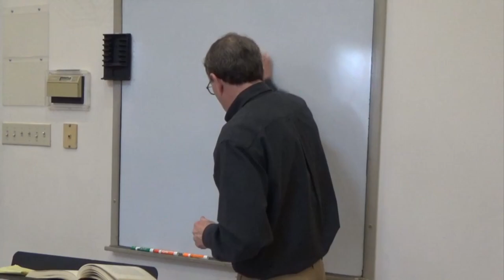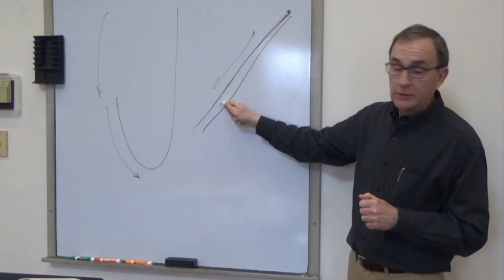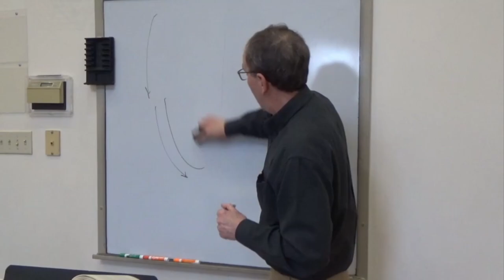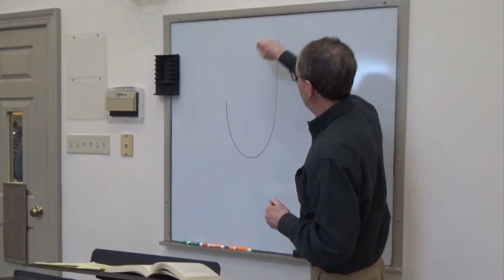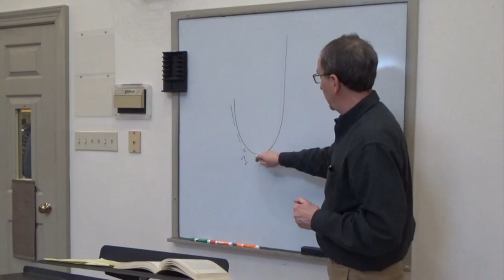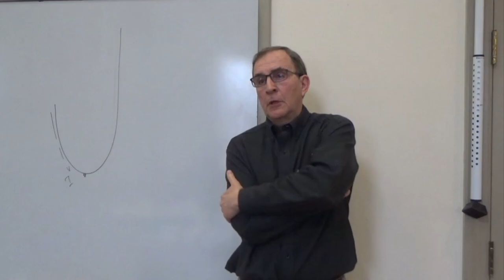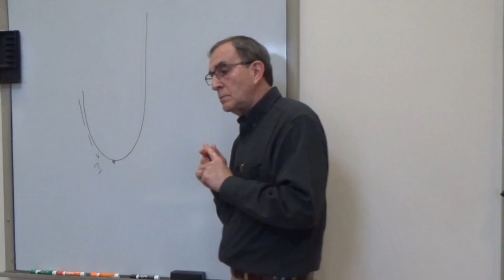J-Curve Session 15 (Larry Kenney, Chapter 15)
J-Curve Chapter 15: The Art of Disappearing for Love: How the Incarnation Defines Love

For more biblical teaching, you can also listen to audio sermons